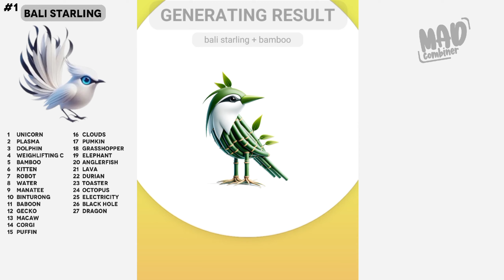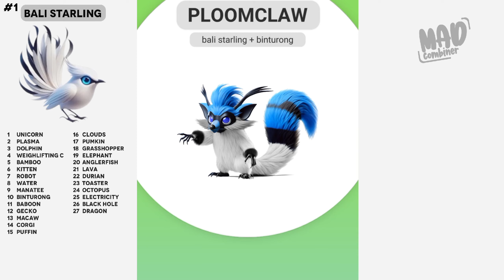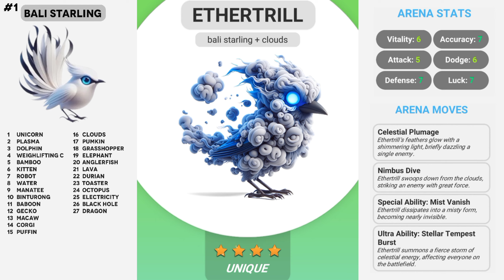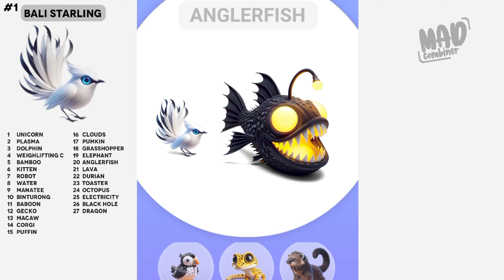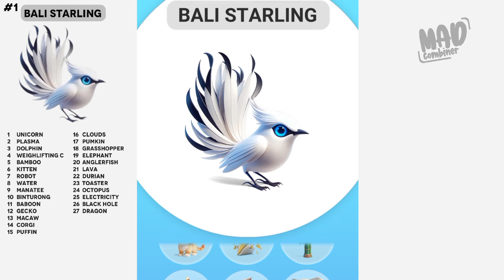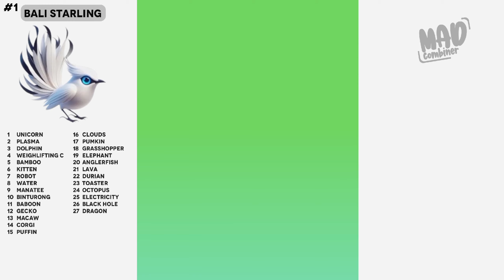BALI STARLING animash gameplay new supreme merge animal, update pack new set animal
TOTAL SUPREME 132 (20 OCTOBER 2024)

1 Bali Starling unicorn ★ 8
2 Bali Starling plasma ★ 11
3 Bali Starling dolphin ★ 9
4 Bali Starling weighlifting champion ★ 4
5 Bali Starling bamboo ★ 4
6 Bali Starling kitten ★ 4
7 Bali Starling robot ★ 4
8 Bali Starling water ★ 7
9 Bali Starling manatee ★ 4
10 Bali Starling binturong ★ 6
11 Bali Starling baboon ★ 9
12 Bali Starling gecko ★ 10
13 Bali Starling macaw ★ 6
14 Bali Starling corgi ★ 5
15 Bali Starling puffin ★ 6
16 Bali Starling clouds ★ 4
17 Bali Starling pumkin ★ 6
18 Bali Starling grasshopper ★ 7
19 Bali Starling elephant ★ 5
20 Bali Starling anglerfish ★ 4
21 Bali Starling lava ★ 8
22 Bali Starling durian ★ 4
23 Bali Starling toaster ★ 6
24 Bali Starling octopus ★ 6
25 Bali Starling electricity ★ 7
26 Bali Starling black hole ★ 8
27 Bali Starling dragon ★ 10